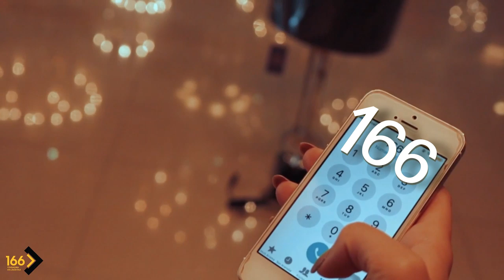166-da yükdaşıma taksi qiymətinə!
Kiçik yükləriniz üçün 6 manatdan başlayan qiymətlərlə kiçik yükdaşıma maşını təklif edirik! Yüngül yükdaşıma xidmətindən istifadə etmək üçün sadəcə 166-ya zəng etməniz kifayətdir.